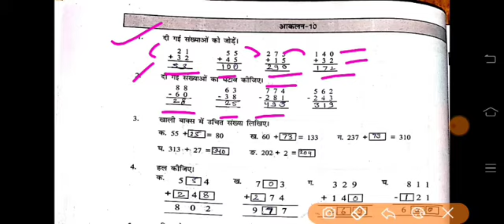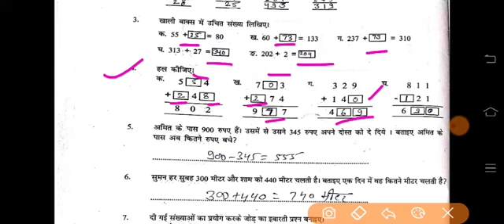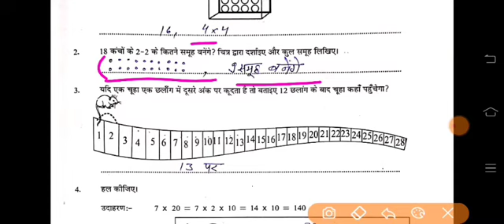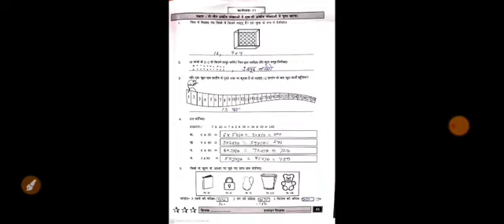कक्षा- 4- 5 गणित प्रयास कार्यपुस्तिका- कार्यपत्रक- 31 व आकलन-10. (page- 44, 45) के उत्तर /Maths